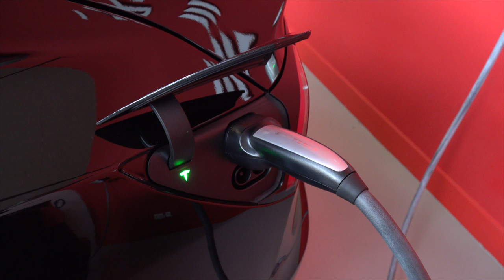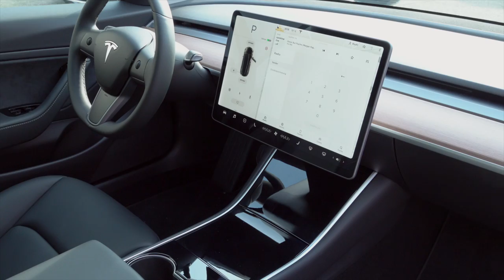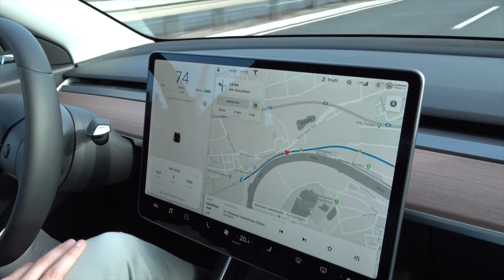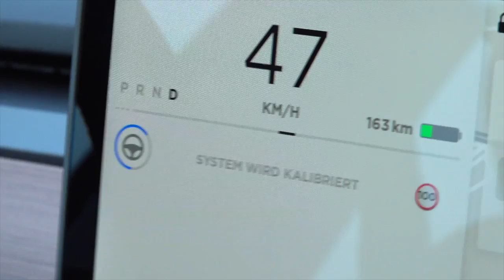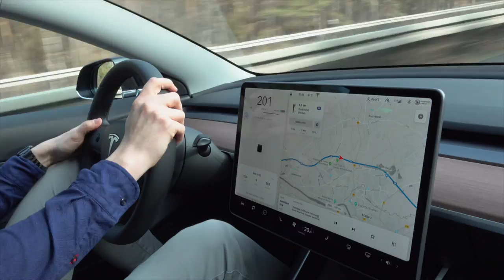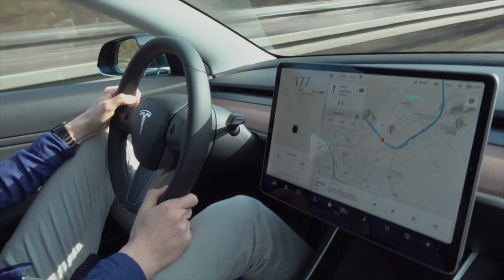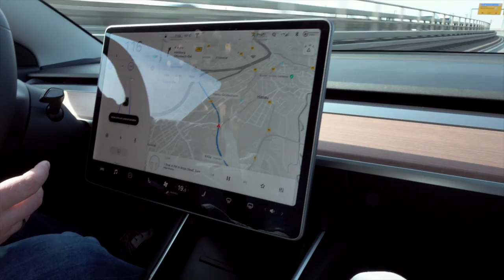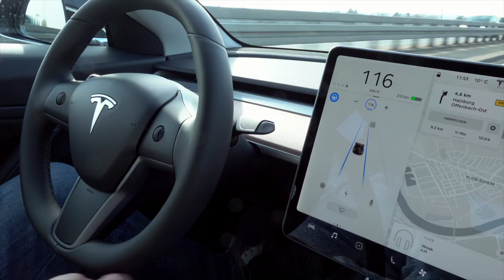Tesla Model 3 Abholung in Frankfurt - Erste Auslieferung Deutschland - Test Autopilot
Die ersten Auslieferungen des Tesla Model 3 in Deutschland.
Jürgen vom tesla-verleih-frankfurt.de holt sein vor 3 Jahren bestelltes Model 3 bei Tesla in Frankfurt ab. Erste Eindrücke und kleiner Fahrtest.